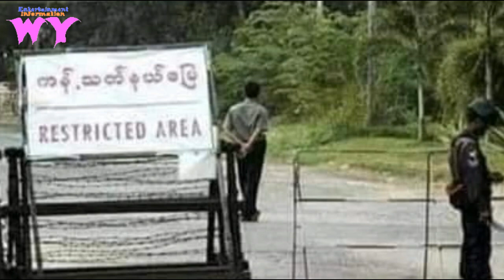စောစောကသာ သိခဲ့ရင်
ေစာေစာကသာ သိခဲ့ရရင္WY Htun Lin Ko#